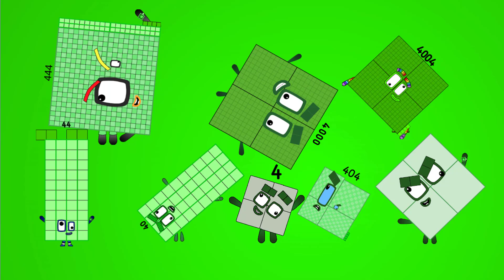Official Colourblocks Band but its EXTREME COLOR BLOCKS BAND 14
Credit to ord_gideon
This video of Colourblocks is made for entertainment and education fanmade of Colourblocks . Our Channel is Not Suitable for children 13 years and younger.